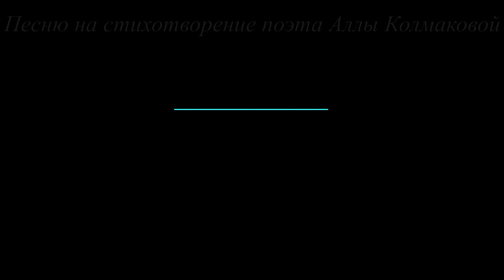Сергей Нотик и Ирина Пиотровская – Старое кино (стихи Аллы Колмаковой)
Создали песню на стихотворение Аллы Колмаковой «Старое кино»
ОЗВУЧКА СТИХОВ. Озвучивание стихотворений, создание песен и видеороликов на стихи авторов, создание буктрейлеров
Алла Колмакова
Старое кино
1
Вся жизнь проходит в суете,
Мелькает чёрно-белым днём,
А где-то там, на высоте,
Про жизнь снимается кино.
Ну, а в любви, как на войне,
Но часто арсенал твой пуст
И остаётся в тишине
Смотреть кино забытых чувств.
Припев:
А чувства кончились давно
Любовь, что старое кино
Я плёнку прокручу назад,
Когда мне был ты очень рад,
Когда нам летние дожди
Стучали бешено в окно
Не уходи же, подожди,
Досмотрим старое кино
2
Мелькают кадры день за днём,
Их вырезать никак нельзя
Вот вместе мы с тобой идём,
А здесь, есть ссора, просто так
Всегда бывает, так, в любви,
Без ссор любить не суждено
И хоть кричи, и хоть зови
Любви кончается кино.
Припев:
Где рада ты, где я был рад,
Досмотрим старое кино.